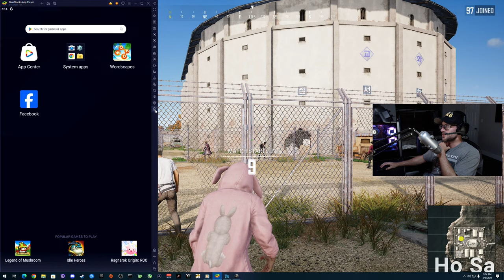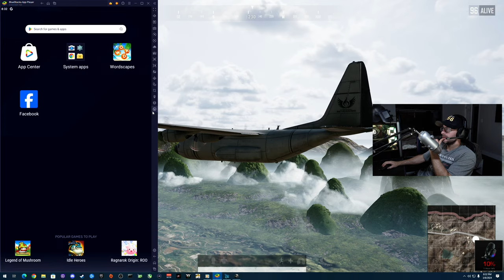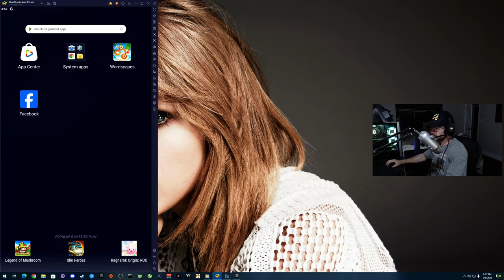PUBG Friday Chill Stream